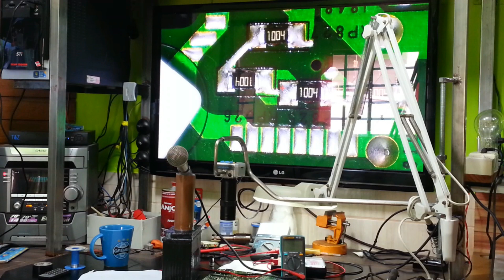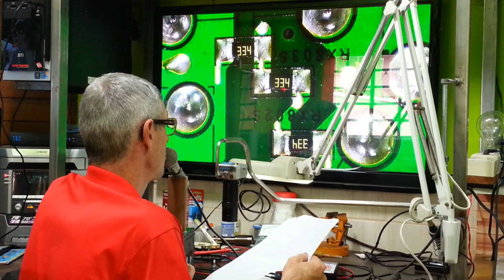COMO TESTAR RESISTORES SMD